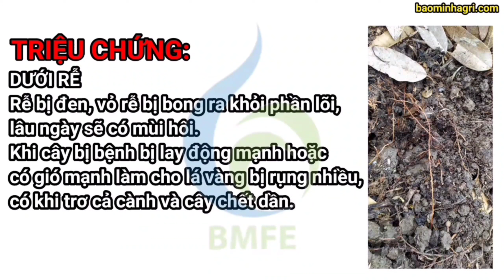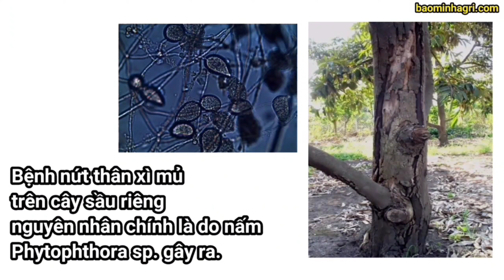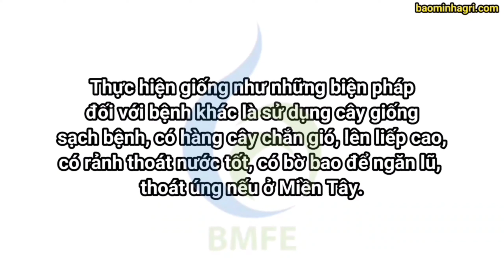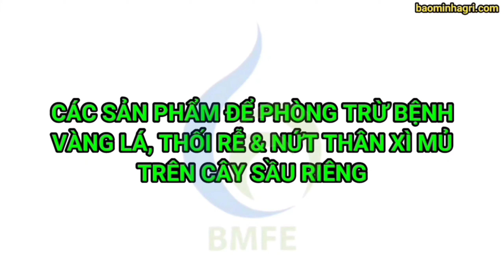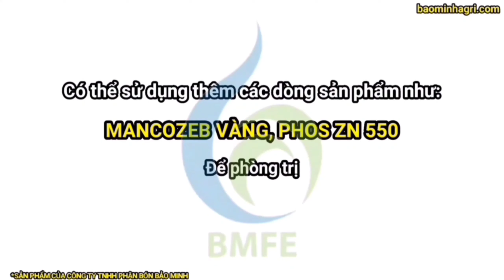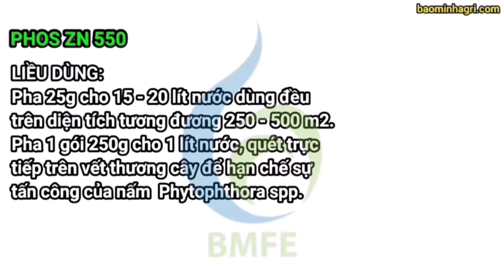BỆNH VÀNG LÁ THỐI RỄ VÀ NỨT THÂN XÌ MỦ. BIỆN PHÁP PHÒNG TRỪ | Bảo Minh FE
THAM GIA GROUP ĐỂ ĐƯỢC TƯ VẤN KĨ THUẬT HOÀN TOÀN MIỄN PHÍ TẠI
(KỸ THUẬT CÂY TRỒNG_ĐỒNG HÀNH CÙNG NHÀ NÔNG)
Vàng lá thối rễ và nứt thân xì mủ là 2 loại bệnh hại phổ biến và có thể xuất hiện trên rất nhiều cây trồng. Bệnh có thể gây hại cho cây làm yếu cây, nếu không chữa trị kịp thời có thể làm chết cây.
Với tình hình nguy hiểm của 2 căn bệnh này. BMFE chúng tôi gửi đến quý khách hàng, quý bà con nông dân cách phòng và chữ trị 2 căn bệnh khó trị này. Mời quý vị xem qua video.
Link sản phẩm:
BMFE​ xin chân thành cảm ơn quý khách hàng đã tin tưởng sử dụng sản phẩm của công ty.
BMFE​ rất hân hạnh được chia sẽ, đồng hành cùng bà con trên con đường phát triển nông nghiệp.